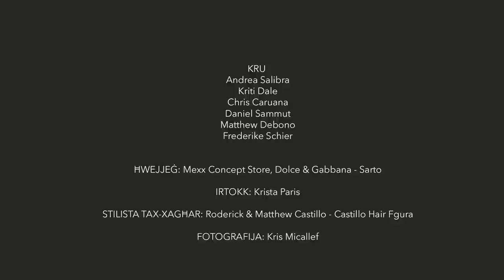Miriam Christine - Bi Ftit Kliem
Music & Lyrics: Miriam Christine
Music Production: Maurizio Campo
Music Engineer: Manolito Galea - Lito’s Place

Production: Motion Blur
Director: Shirley Spiteri Mintoff
Crew: Andrea Saliba, Kriti Dale, Chris Caruana, Daniel Sammut, Matthew Debono, Frederike Schier

Photography: Kris Micallef

Make Up Artist: : Krista Paris
Hair Stylists: Roderick & Matthew Castillo - Castillo Hair Fgura
Clothing & Accessories: Mexx Concept Store, Dolce & Gabbana - Sarto

Miriam Christine Management: Marc Calleja Bayliss for Ironic PR & Artist Management
Publishing/Copyright: Manfred Holz for CAP-Sounds

Actors: Sam Spiteri Mintoff, Ben Bonett, Julia Micallef, Luna Bourne Borg, Rio Warner Borg, David Camenzuli from Models M, Oxana Apap

Bi Ftit Kliem

Ejja ftit ħdejja
Ngħidu kelmtejn int u jien
Ibni, x’sar minnek
Kemm ilna ma nkunu flimkien.

Jien naf l-istorja
Għandek x’tagħmel kull hin
Il-ħajja wisq mgħaġġla
Fejn taru, fejn marru s-snin?

Niftakar il-jum li welliddtek
Dak kien l-isbaħ żmien
Mill-bidu dejjem ftiehemna
Bi ftit kliem.

Bi ftit kliem, bi ftit kliem
Jien qed ngħidlek
M’hawnx bħalna int u jien
Għax kien x’kien, dieqa u sliem
Qalbi tħabbat biss għalik
U għalkemm jgħaddu l-jiem
Inħobbok iżjed ma jtul iż-żmien
Qalbi ntik, ħsiebi fik.

Għidli kif inti
Parir dejjem lesta nagħtik
Iftaħ dik qalbek
Nisimgħek u ngħinek irrid.

Nixtieq li tkellimni fuq kollox
Passat u ġejjien
Int taf li dejjem ftiehmna
Bi ftit kliem.

Xi darba trid tasal
Ġurnata fejn ma jkunx hemm jien
Biss ibni f’qalbek għożż
Dal ftit kliem.